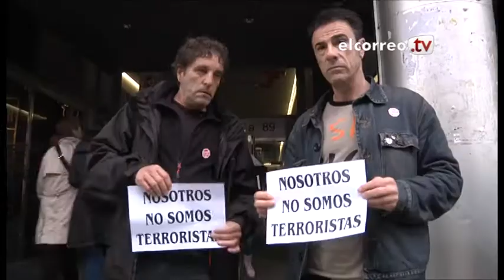Stop Desahucios se defiende de las acusaciones de Cifuentes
La Plataforma de Afectados contra la Hipoteca también ha reprobado esta mañana en Bilbao las acusaciones realizadas por la delegada del Gobierno en Madrid, después que ésta vinculase a la plataforma contra los deshaucios con 'grupos filoetarras'